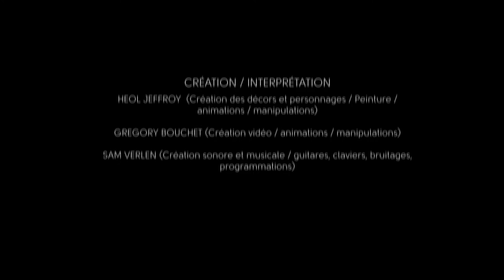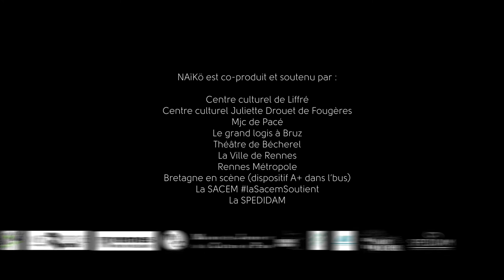NAÏKÖ • Spectacle cinématographique tout public [teaser]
Naïkö est une petite fille espiègle. Elle a 7 ans et vit avec ses grands parents dans une maison aux abords d’une forêt. Son grand père lui enseigne les arbres, lui apprend comment cultiver et nourrir la terre, lui transmet son expérience et son amour de la nature.
Mais les bulldozers ne sont pas loin…

Création des décors / animations / peinture / performance live : HEOL JEFFROY
Création vidéo / animations / performance live : GREGORY BOUCHET
Création sonore et musicale / guitares, claviers, bruitages, percussions : SAM VERLEN

Lumières et création des structures : François MARSOLLIER
Regard extérieur : Marjorie BLÉRIOT

NAÏKÖ EST CO-PRODUIT ET SOUTENU PAR :
Centre culturel de Liffré • Centre culturel "Juliette Drouet" de Fougères • MJC de Pacé • Le Grand Logis à Bruz  • Théâtre-Paysage de Bécherel • La Ville de Rennes • Rennes Métropole • Bretagne en scène (dispositif A+ dans l’bus) • La SACEM • La SPEDIDAM

Tél : 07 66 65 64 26